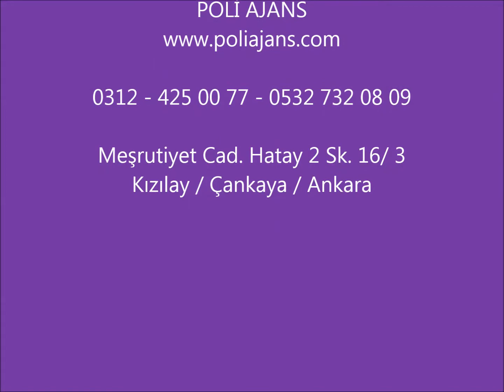ANKARADA OSMANLI ŞERBETİ SATIŞI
Düğün,Davet,Festival,Şenlik, Ramazan Etkinlikleri ve Benzeri Tüm Organizasyonlarınızda  Hijyenik ortamda el değmeden hazırlanan Osmanlı Şerbetlerimiz ve Yöresel kıyafetli personellerimizle sizlere hizmet vermekten Mutluluk duyarız . .. POLİ AJANS

ankarada osmanlı şerbeti satışı,ankarada osmanlı şerbeti satışı,ankarada osmanlı şerbeti satışı,ankarada osmanlı şerbeti satışı,ankarada osmanlı şerbeti satışı,